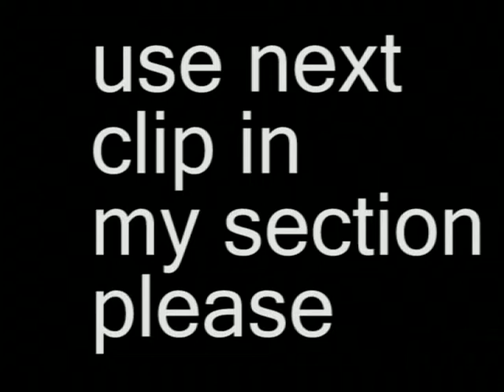Chase Gouin - From the sky up 6